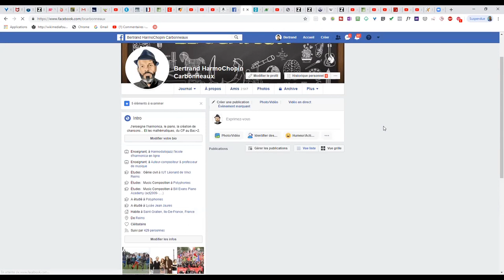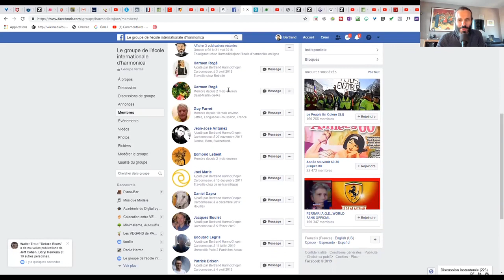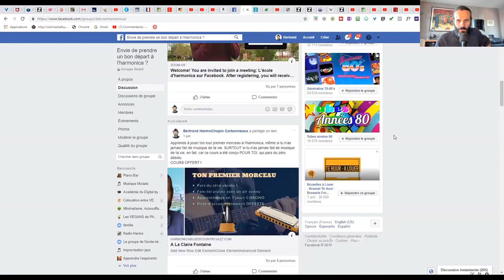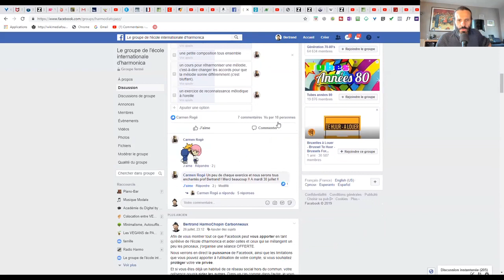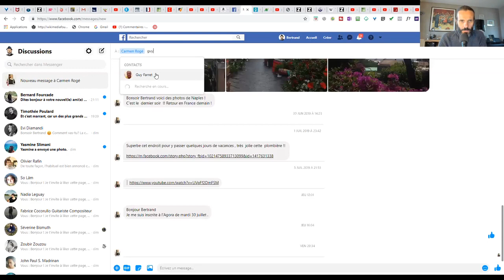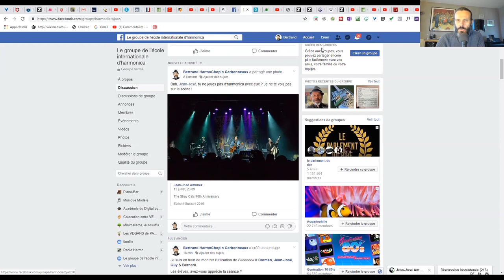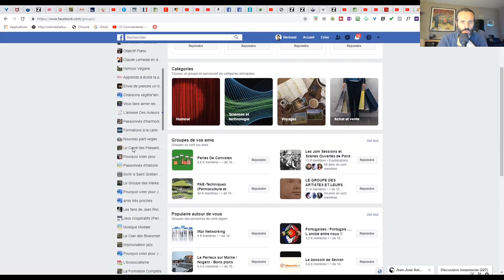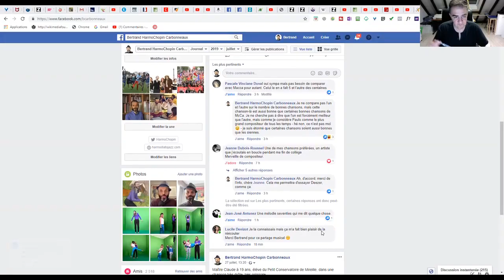Le Groupe des élèves de l'Ecole Internationale d'Harmonica sur Facebook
Qu'est-ce qui fait une bonne école de musique ?

De bons profs, un programme adapté aux élèves, une bonne ambiance de travail, des locaux agréables, une bonne organisation...

Avec l'Ecole Internationale d'Harmonica, tu as UN SEUL prof. Comme ça au moins, je ne risque pas d'avoir des frictions avec mes collègues...

Le local où tu suis tes cours, c'est chez toi. 🙂

Le facteur humain est très important !👫

Pour cela, il y a les Agoras, les Week-ends d'Immersion Musicale, les Stages... Mais il y a aussi le Groupe Facebook !

Dans cette vidéo, je te dis TOUT sur l'utilisation pratique de FACEBOOK. Regarde bien la vidéo jusqu'au bout, tu vas apprendre plein de trucs.